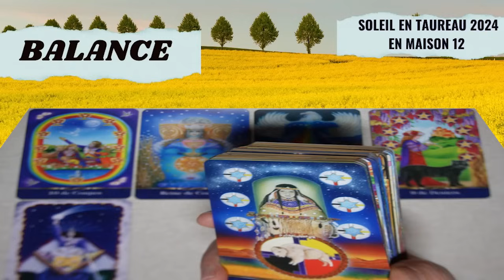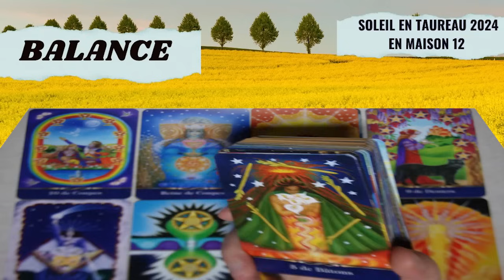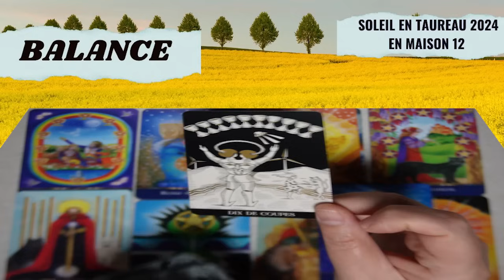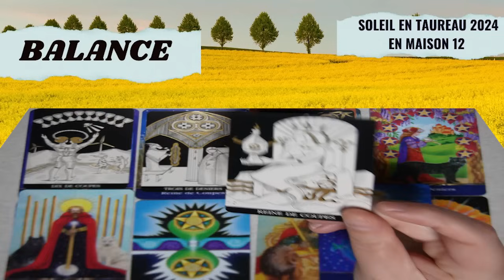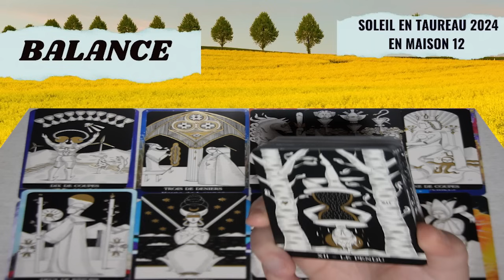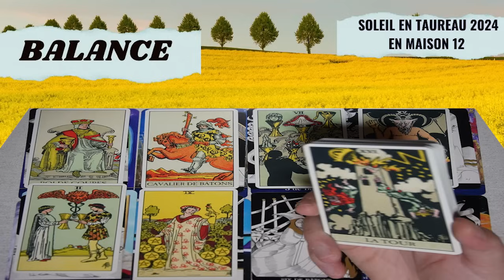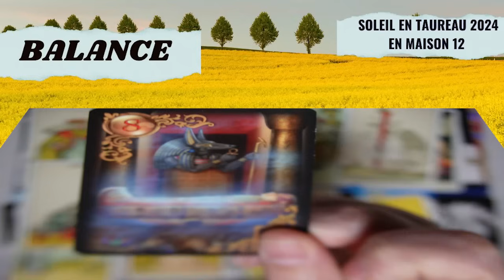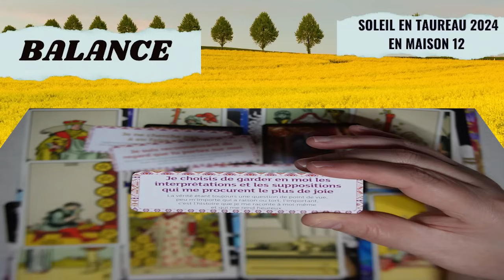BALANCE ~ une transformation rapide orchestrée par l’Univers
La saison du Taureau s’annonce riche en énergies et en influences pour tous les signes astrologiques. En effet, dans la douce chaleur de la maison 12, le Soleil dansant dans le signe de Taureau, illuminera les recoins les plus profonds de l'âme. C'est là, dans ce sanctuaire intérieur, que la lumière dorée du Soleil infuse chaque pensée, chaque émotion, avec une touche de sérénité et de stabilité.

Le Taureau, signe de la terre, évoque la connexion profonde avec la matérialité de notre existence, mais dans la maison 12, cette connexion s'exprime d'une manière différente, plus subtile et transcendante. C'est une fusion entre l'esprit et la matière, entre le concret et l'éthéré. Le Soleil, en Taureau, guide cette fusion, apportant une conscience profonde de la valeur spirituelle de chaque expérience terrestre.

Dans la maison 12, le Soleil brille sur les zones les plus mystérieuses de notre être, éclairant les ombres et révélant les vérités cachées. C'est un voyage intérieur où les frontières entre le conscient et l'inconscient s'estompent, permettant à la lumière du Soleil de pénétrer les couches les plus profondes de l'âme.

C'est là que les émotions prennent une couleur particulière, teintée de calme et de résilience. Le Soleil en Taureau dans la maison 12 invite à embrasser pleinement les sensations du monde matériel tout en honorant la dimension spirituelle de notre existence. C'est un rappel que la véritable richesse réside dans la paix intérieure et la connexion avec notre essence la plus profonde.

Dans cette configuration céleste, les émotions sont comme des vagues douces caressant le rivage de l'âme, apportant avec elles un sentiment de sécurité et de stabilité. C'est une énergie qui invite à la contemplation, à la méditation, et à la recherche de la vérité intérieure.

Le Soleil en Taureau dans la maison 12 nous enseigne la patience et la persévérance, nous rappelant que la croissance spirituelle est un voyage lent et continu. C'est une lumière qui guide notre chemin à travers les dédales de l'inconscient, illuminant notre route vers la découverte de soi et de la vérité universelle.

En fin de compte, le Soleil en Taureau dans la maison 12 est une invitation à plonger profondément en nous-mêmes, à explorer les recoins les plus sombres de notre être avec courage et détermination, sachant que c'est là que réside la clé de notre éveil spirituel et de notre épanouissement émotionnel.